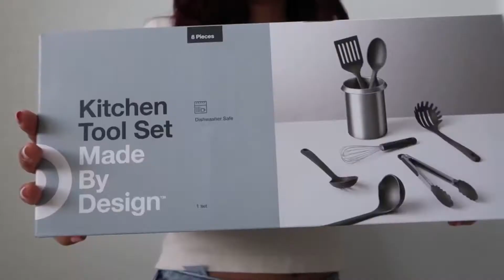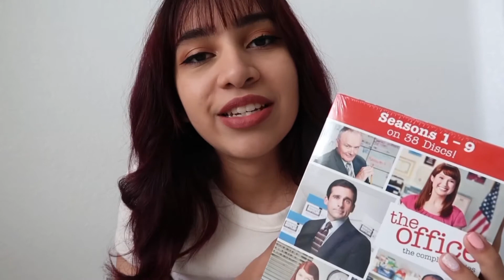Life update just got married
Hey Guys hope you enjoyed this short video. I know that there was not much update- due to the fact that I am finding things out as I go. If you guys are interested on. how it works with the military and moving and becoming a military wife. Please let me know down in the comments. Thank you very much for watching my video and keeping up with my journey. I will see you in my next video!

Come say hello on Instagram! :D

or use this CODE: TEGRS4